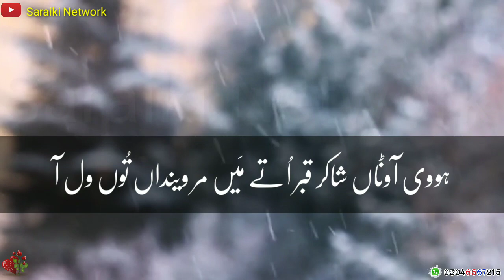Shakir Shuja Abadi Saraiki Poetry |تیݙی آس دے خالی خانے کوں مَیں بھر وینداں توں وَل آ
تیݙی آس دے خالی خانے کوں مَیں بھر وینداں توں وَل آ
مَیں اپݨی سُنڄ حویلی دا مَاری دَر وینداں تُوں ول آ